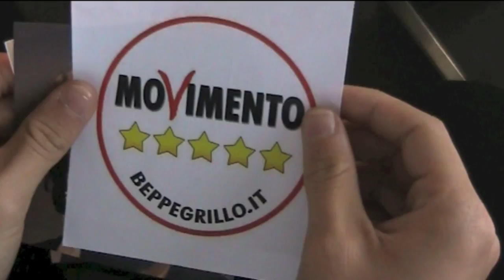Trailers collezione 2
Trailers Meetup Europa